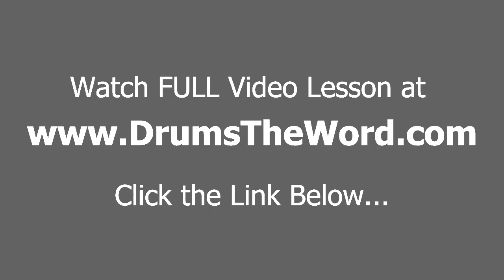★ Life On Mars? (David Bowie) ★ Drum Lesson PREVIEW | How To Play Song (Mick Woodmansey)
In this EXCLUSIVE video drum lesson I'm going to show you how to play the song "Life On Mars?" by David Bowie, featuring Mick Woodmansey on drums.